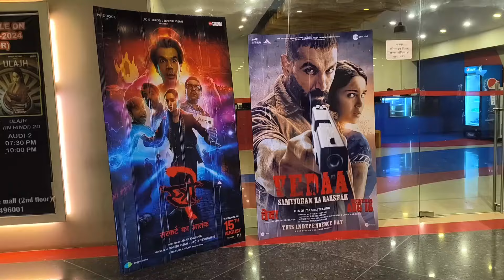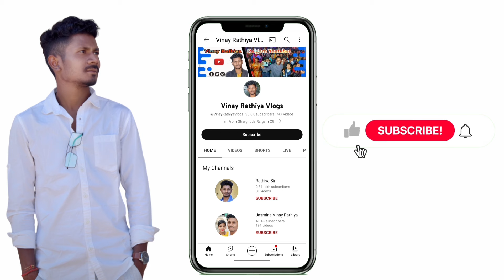हमारा YouTube Silver Play Button लेने चलो रायगढ़ आ गया 🥰🔥 Vlog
आप सब ला जय जोहार | मेरा नाम Vinay Rathiya है मैं एक Youtuber & Aur Stock Market Trader हूं मेरे 2-4 Channals है जिसमें काम करता हूं | हम छत्तीसगढ़ के रायगढ़ जिले के एक छोटे से गाँव से आते हैं जो कि घरघोड़ा के पास है.

TELEGRAM Channal